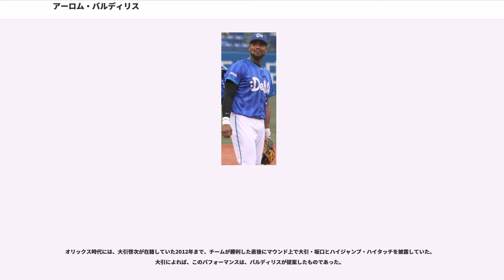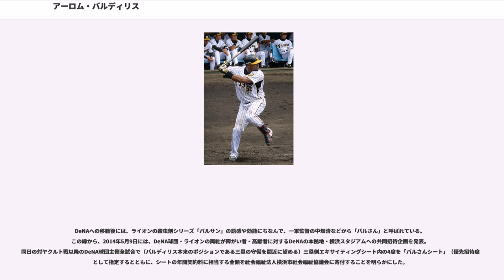アーロム・バルディリス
アーロム・ウィルフレッド・バルディリス・ペレス（Aarom Wilfred Baldiris Pérez, 1983年1月5日 - ）は、ベネズエラ・カラカス出身のプロ野球選手（内野手、外野手）。右投右打。阪神タイガース時代の愛称は「ヒロシ（広志）」。以降は「AB」「バル」「バルちゃん」「バルさん」（詳細後述）と呼ばれていた。

祖父はコロンビアのプロ野球リーグの選手で、野球好きな父の影響で4歳から野球を始めた。

サン・フランシスコ・デ・サレス高を経てにニューヨーク・メッツとマイナー契約し、ルーキーリーグのベネズエラ・サマーリーグでプレーするが、はケガでシーズンを棒に振った。

にはA級ブルックリン・サイクロンズに、途中からはAA級ビンガムトン・メッツに昇格。

にウェーバー公示を経てテキサス・レンジャーズに移籍し、AA・AAA級でプレー。はニューヨーク・ヤンキース傘下のAA級トレントン・サンダーに所属。同年9月にはヤンキースの40人ロースターに名を連ねた。守備面で評価され、内野4ポジションは全てこなしていた。

マイナーリーグ時代に先輩から日本野球のレベルの高さを聞いて興味を持ったことで代理人に日本行きの希望を伝えており、2008年2月に来日。阪神タイガースの春季キャンプにアルビス・オヘイダと共にテスト生として参加。紅白戦で適時打を放った打撃や軽快な内野守備が認められ、育成選手として阪神と契約した。この時の背番号は121。

入団初年度のは育成選手という関係で二軍スタートだったが、4月までにウエスタン・リーグトップの5本塁打を放つなど活躍。少しでも一軍昇格の可能性を上げるために、一塁手や右翼手の練習もしていた。5月2日に支配下登録され、背番号も52に変更となった。翌日に出場選手登録され、同日の対中日ドラゴンズ戦に9回表無死満塁の場面で代打として出場し、高橋聡文から死球を受けて押し出しによる初打席初打点を記録。内野守備、特に三塁の守備力は秀逸で守備固めとして起用されることもあったが、荒削りな打撃面では課題が残った。

は二軍スタートとなり、不振のケビン・メンチと入れ替わりで4月22日に出場選手登録されたが、12打数無安打で4月29日に二軍落ちした。7月5日に赤星憲広の登録抹消により入れ替わりで再び一軍に昇格。1番・右翼手でシーズン初スタメン出場し、球団として2年ぶりとなる先頭打者本塁打を放って勝利に貢献した。このシーズンは本来のポジションである三塁に新井貴浩が定着していたことから、一軍の公式戦では1番・右翼手で2試合、1番・二塁手で1試合にそれぞれスタメンで出場した。結局この年は一軍で29打数3安打、打率.103と目立った活躍は挙げられなかったものの、ウエスタン・リーグでは打率.358で首位打者を獲得、また安打数も93でリーグトップであったが、打撃面と一軍での成績に不安定さがあったことから11月6日に戦力外通告を受けた。複数球団から入団のオファーを受けたが、「日本で初めてプレーした岡田監督のもとでプレーしたい」という理由でオリックスに入団した。

シーズン当初はグレッグ・ラロッカの守備固めでの出場が多かった。だが、5月5日の対福岡ソフトバンクホークス戦では、代走での途中出場ながら延長戦で2安打を放つと、そこから15試合連続安打を記録。5月8日・9日の対千葉ロッテマリーンズ戦では2試合連続本塁打を放ち、9日の試合では4安打3打点の活躍で、移籍後初のお立ち台に上がった。以後、故障を押しながらの強行出場で打撃の調子が落ち気味だったラロッカに代わり、スタメンで出場するようになった。5月22日の対阪神戦では鶴直人から決勝本塁打を放ち、古巣を見返す働きを見せた。連続試合安打がストップした5月29日の対東京ヤクルトスワローズ戦で、スイングした際に左中指伸筋腱を脱臼したが、6月10日の対読売ジャイアンツ戦で復帰すると、8回裏に決勝打を放ち、チームの交流戦優勝を引き寄せる勝利となった。以後も、勝負強い打撃と軽快な守備で三塁手のレギュラーとして活躍した。打順はもっぱら6・7番を担ったが、坂口智隆が二軍降格した際は1番として3試合、福岡ドームでの対ソフトバンク戦では、相手の先発が和田毅な...